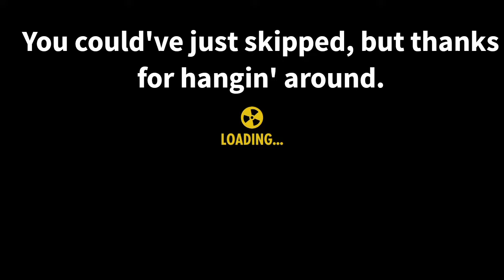Fallout Shelter pt. 3 | The vault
I'm thinking about expanding the series. Also if you're reading this you may have noticed if you even watched the three videos, that the Vault keeps changing. That's because I have three different vaults and they are very high leveled, so I will rotate through each one every three videos.